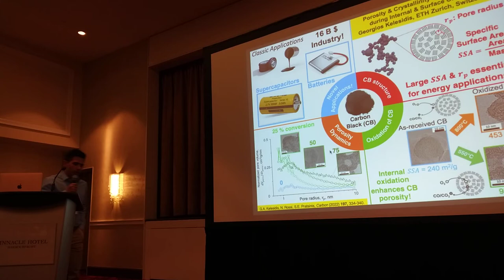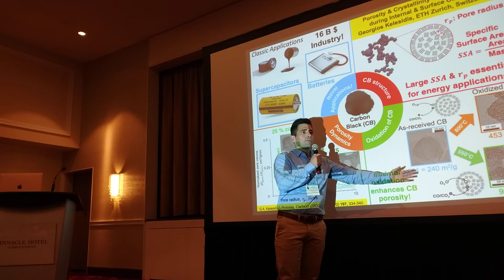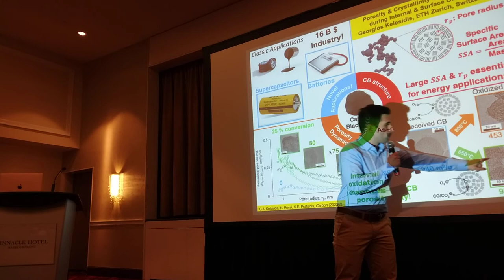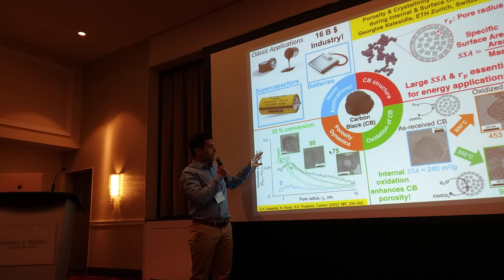Georgios Kelesidis - Prize-Winning Presentation at 6th International Sooting Flame Workshop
ETH Zurich's Dr. Georgios Kelesidis presents at the 6th International Sooting Flame Workshop.

His presentation, titled, "Porosity and crystallinity dynamics of carbon black during internal and surface oxidation", was deemed one of the two best three-minute presentations at the workshop.